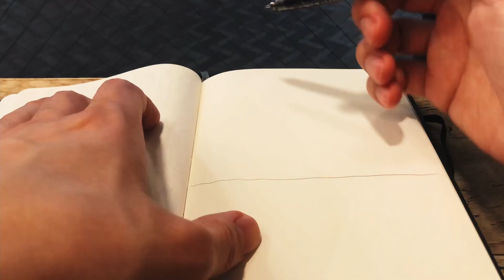Short time drawing of the Japanese cityscape